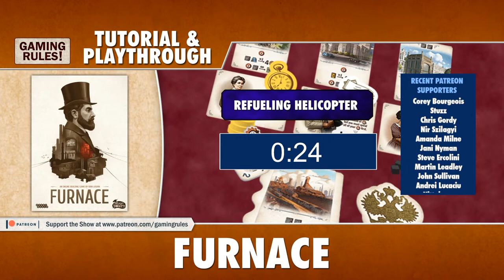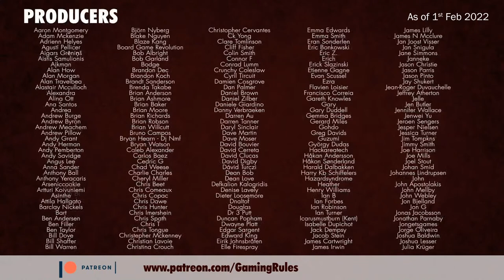Furnace - Tutorial & Playthrough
Timestamps
00:00:00  Countdown & opening credits
00:01:14  Introduction
00:01:55  Tutorial
00:10:42  Round 1
00:21:23  Round 2
00:31:03  Round 3
00:42:48  Round 4
00:55:42  End game scoring
00:56:05  End game discussion
01:01:40  End Credits